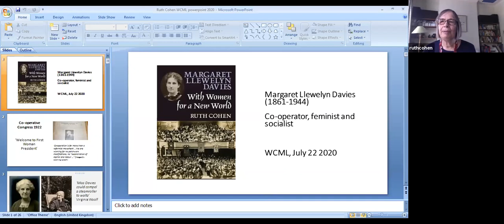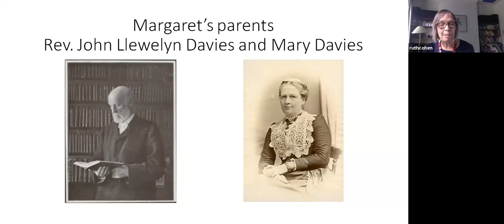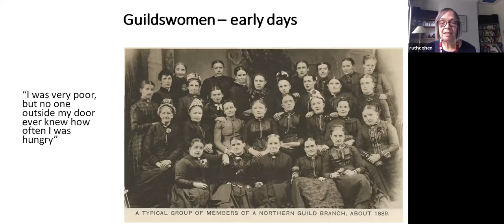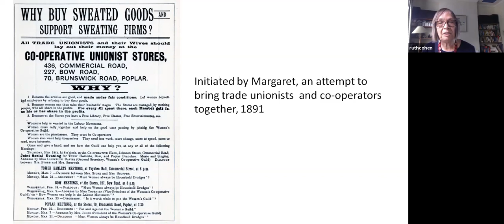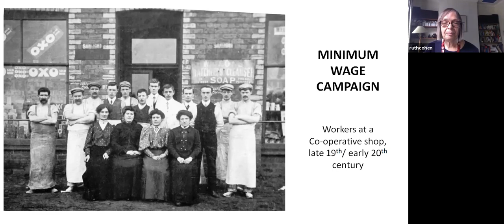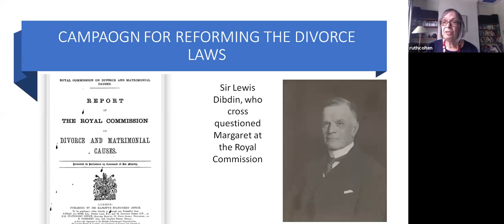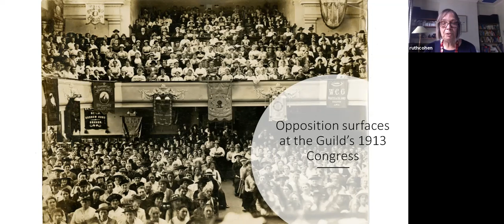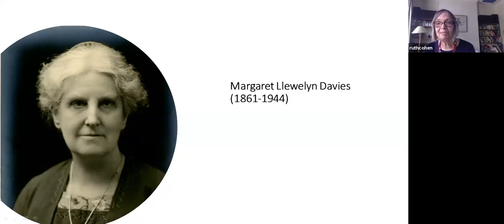'Margaret Llewelyn Davies', online talk by Ruth Cohen, 22 July 2020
Margaret Llewelyn Davies, who led the Women’s Co-operative Guild between 1889 and 1921, was a dedicated Co-operator, feminist and socialist. Her vision played a crucial part in developing the Guild into a major public voice of working class women, campaigning on minimum wages, votes for women, divorce law reform, state-funded maternity services and more. Ruth Cohen’s talk tells the fascinating story of an impressive woman and her activism, intertwining it with the story of the equally impressive Guild members who fought alongside her for Co-operation, women’s rights and social justice.

Ruth’s biography 'Margaret Llewelyn Davies: with women for a new world' draws on extensive original research in Guild records, the women's pages of the Co-operative News, unpublished personal papers and elsewhere. It was published in 2020 by Merlin Press.

This talk was part of the Invisible Histories series.  Donations to the Library after watching our free talks are always encouraged! . Thanks.